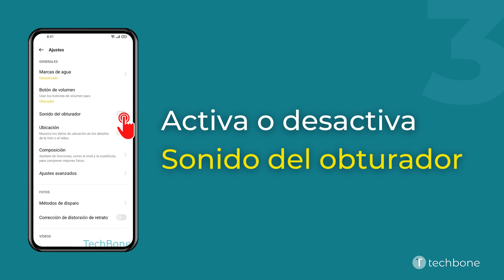Activar o desactivar el Sonido del Obturador - realme [Android 11 - realme UI 2]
¿Quieres saber, cómo Activar o desactivar el Sonido del Obturador en el dispositivo realme? Este tutorial muestra cómo hacerlo en la aplicación de Cámara bajo Android 11 / realme UI 2.

0:00 Intro
0:05 Abre Cámara
0:15 Abre los Ajustes
0:25 Activa o desactiva Sonido del obturador